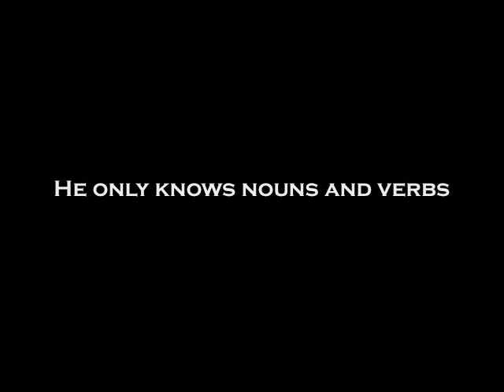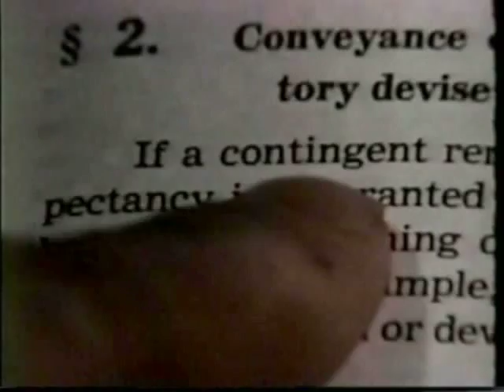An Unusual Aphasia Patient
A patient who only comprehends nouns and verbs.